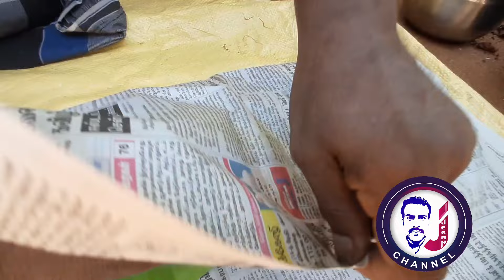நமது சேனலை நீங்கள் எந்த ஊரில் இருந்து பார்க்கிறீர்கள் சொல்லுங்கள் மக்களே /Jegan Channel